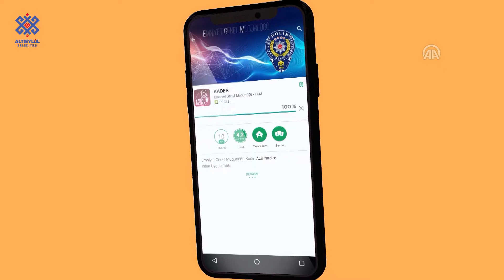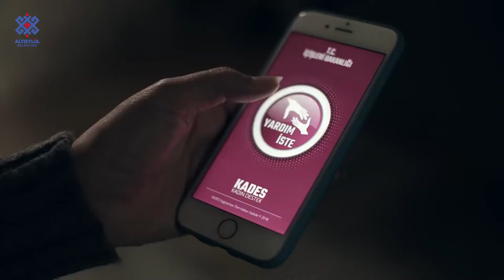KADES UYGULAMASI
KADES, kadınların ve çocukların maruz kaldığı şiddet, taciz gibi kötü eylemleri birazda olsun engellemek adına kullanıcılara sunulmuş resmi bir uygulamadır. Emniyet Genel Müdürlüğü tarafından hazırlanmış ve acil durumlarda ilk aklınıza gelecek acil müdahale uygulamasıdır.